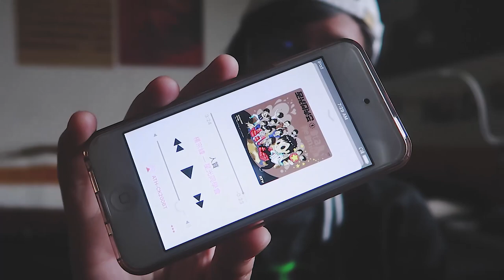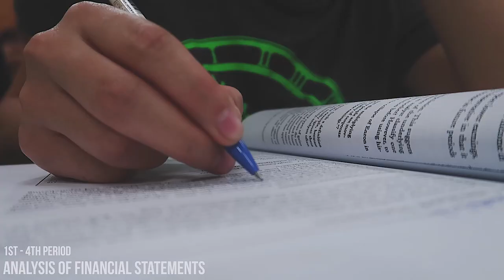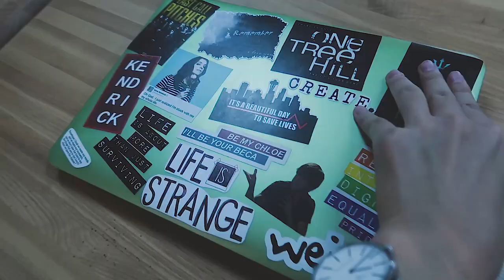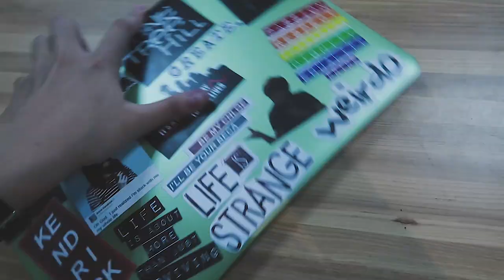a day in the life (college student) | NCKU Taiwan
In today's video, I take you along with me so you can see what my usual life in uni is like, I'm really proud of how this turned our and i hope you enjoy!

|| let's be friends / 來當朋友吧  ||

|| equipments I use / 我用的拍攝器材 ||
Camera / 相機:
Canon 70D
Canon G7X mark ii (vlogs)
Lenses / 鏡頭:
Software / 編輯軟體:
Photoshop CC